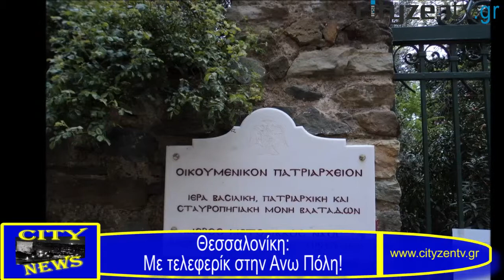City News: Σύντομες ειδήσεις για τη Θεσσαλονίκη 08-11-2012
Δείτε στο σημερινό (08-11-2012) σύντομο δελτίο ειδήσεων της CityZen webTV:

Συννεφιασμένος καιρός με κρύο
Μετακομίζουν οι «Ομπρέλες» του Ζογγολόπουλου
Χωρίς νερό περιοχές του κέντρου για 8 ώρες την Παρασκευή
ΛΑΓΚΑΔΑΣ: Χρυσαυγίτες καρατέκα επιτέθηκαν μέλη του ΚΚΕ
ΘΑΝΑΤΗΦΟΡΑ ΤΡΟΧΑΙΑ Αυξήθηκαν κατά 125% τον Οκτώβριο
Μαζεύουν τραπεζοκαθίσματα στην πλατεία Αριστοτέλους
Με τελεφερίκ στην Ανω Πόλη!
Δυο εβδομάδες φθινοπωρινών προσφορών στη Θεσσαλονίκη